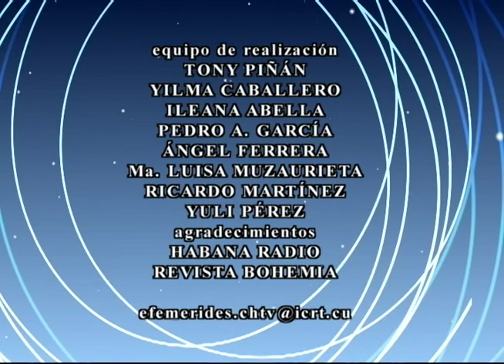🕰 El Tiempo y la Memoria.🗓 27/05/2023